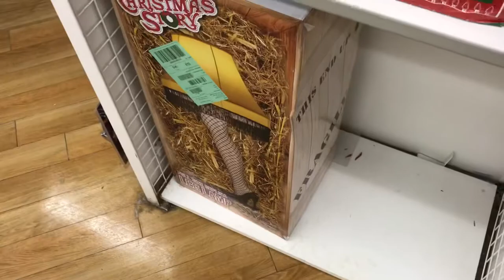Christmas Fun In Cleveland!!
In this video I’m back in the 216 for the holidays and take advantage of all the things I could for Christmas fun!  My parents and I go out to do a few Christmas errands and then end the night seeing some lights and fireworks while driving through downtown CLE!  Enjoy!

Editing:
Splice for iOS